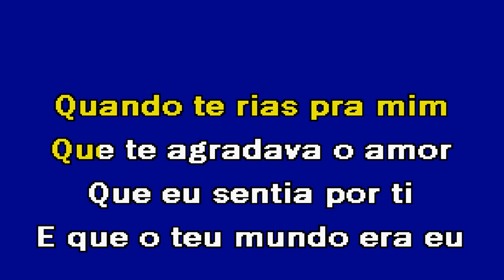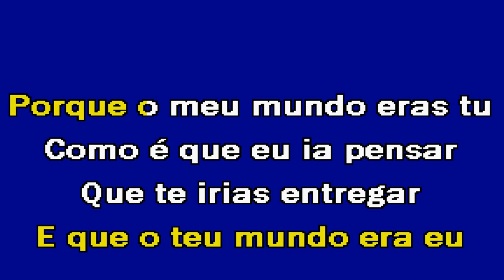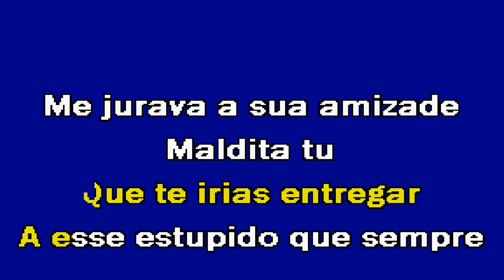ANA MARIA Nuno Albatroz Karaoke